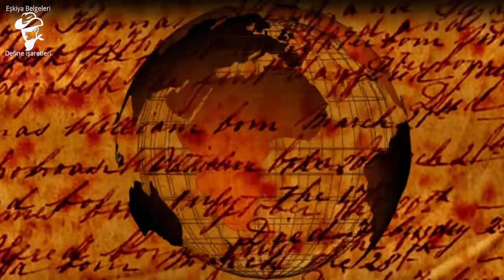Volcan Voyvoda Kimdir? Pop Martin Anlatıyor!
Volcan Voyvoda nın sağ kolu olduğu bilinen papaz pop martin yazdığı hatıralarında Volcan Voyvada kimdir sorusuna açıklık getiriyor.

Video Etiketleri; volcan voyvoda, volcan voyvoda kimdir, eşkiya volcan, eşkiya başı volcan, pop martin, papaz martin, pop martin kimdir, define, hazine, define işaretleri, hazine işaretleri, define işareti, hazine işareti, pop martin anlatıyor, volçan